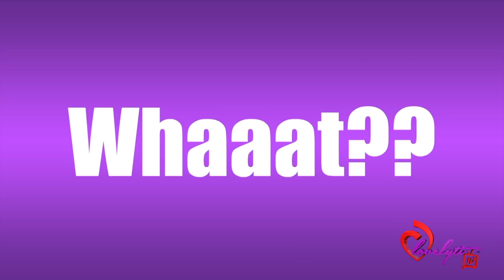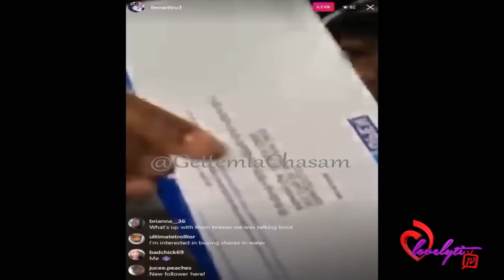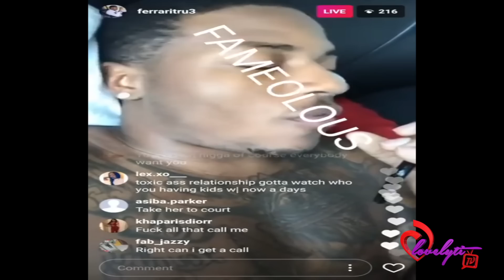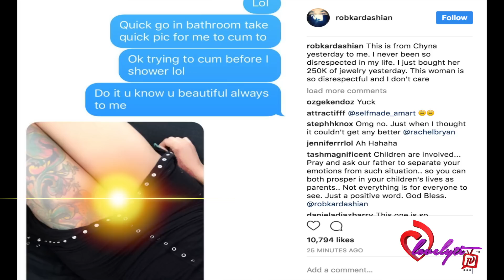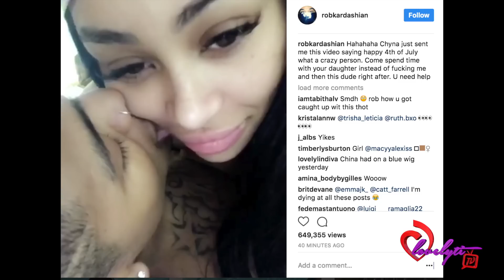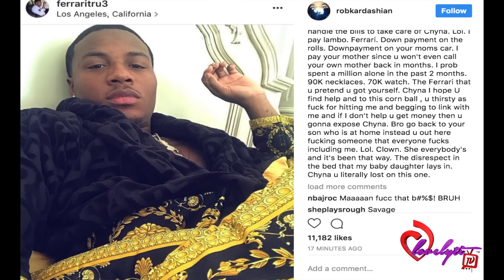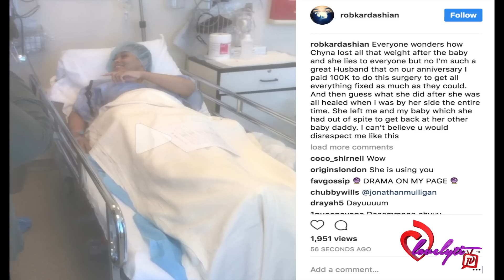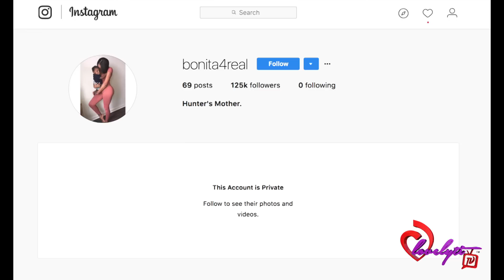PART 1 Rob Kardashian takes to IG to put Blac Chyna ON BLAST~FULL RECEIPTS!